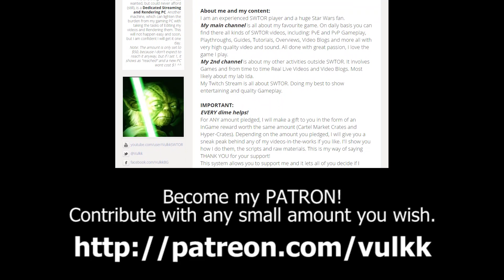SWTOR: Worldbreaker Monolith (Ziost World Boss)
My first kill of the new World Boss Worldbreaker Monolith , located in the new area of the new planet Ziost. Loot from the kill is included in the end of the video. A cool new Decoration dropped. Not a perfect kill, but a good enough one for a 1st kill.

♥ Support my creations. Disable the AdBlocker on YouTube

► BASIC INFO ABOUT MY CONTENT
This is my SWTOR Dedicated Channel! All my videos are made with passion, I love the game I play. Guides, New HM and NiM Ops Bosses, Warzone games, Lore & Story, Compilation videos, Live Streams and more. Always striving for hardest achievements, constantly testing and improving to be better than the day before. In all possible aspects of my favorite MMO Game.
All and ANY questions are welcomed. I always do my best to answer and share my experience.